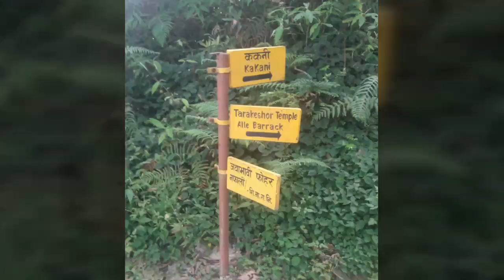Hiking at Shivapuri National Park